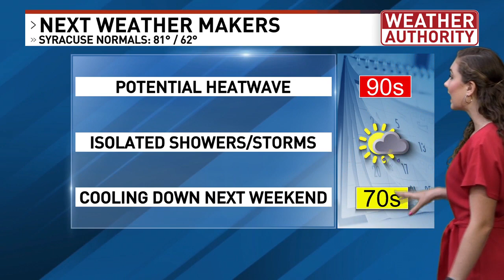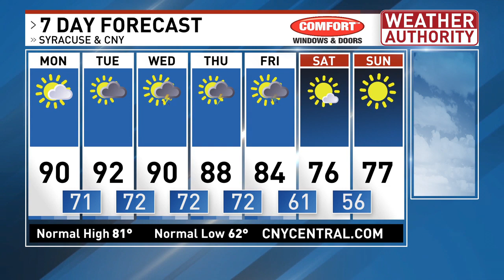Meteorologist Lydia Knox PM Forecast 8-8-21